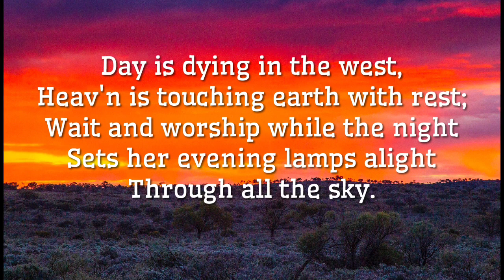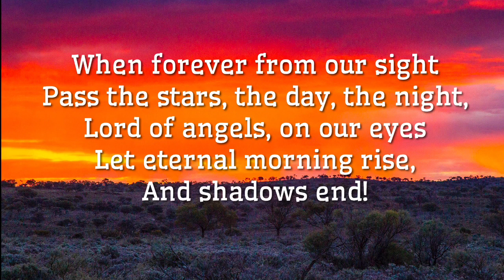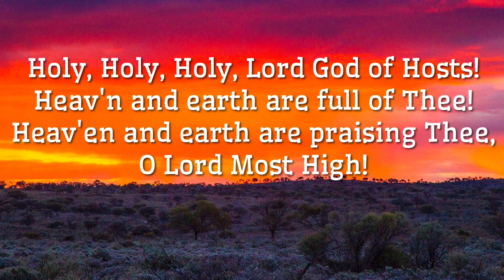Day Is Dying In the West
By Mary Lathbury, 1876, public domain

1 Day is dying in the west,
Heav'n is touching earth with rest;
Wait and worship while the night
Sets her evening lamps alight
Thru all the sky.

Refrain:
Holy, Holy, Holy, Lord God of Hosts!
Heav'n and earth are full of Thee!
Heav'en and earth are praising Thee,
O Lord Most High!

2 Lord of life, beneath the dome
Of the universe, Thy home,
Gather us, who seek Thy face,
To the fold of Thy embrace,
For Thou art nigh. [Refrain]

3 When forever from our sight
Pass the stars, the day, the night,
Lord of angels, on our eyes
Let eternal morning rise,
And shadows end! [Refrain]